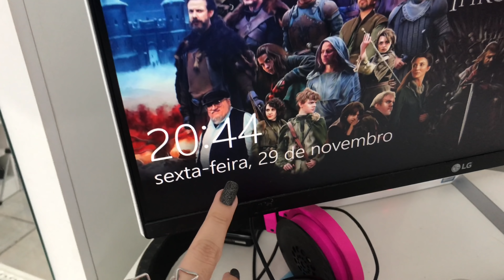SE ARRUME COMIGO! *atrasada*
Oi oi meninas, oi oi meninos! ✨O video de hoje é SE ARRUME COMIGO *versão atrasada* !!🤪
 HAHAHHA quero só ver oq acharam👌🏼💖

Amanhã 12h tem vídeo novo heinn🤩 BELATODODIA essa semana💗

Me stalkeia no insta enquanto não sai vídeo novo🤩

Beijos e espero você aqui no próximo vídeo 🥰✨

Assista também! 🤩✨